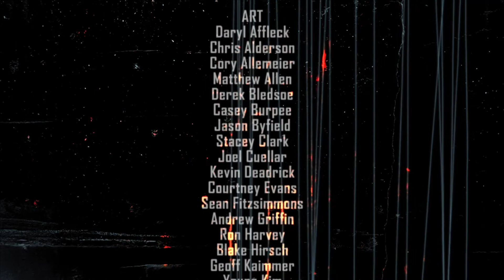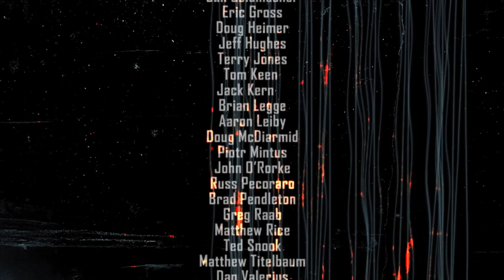F.E.A.R. 2: Project Origin Finding Peace Gameplay Part 14 Final Mission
Not your typical gaming channel, loser for life production
Sgt. Michael Becket is tapped to investigate mysterious happenings within a private aerospace company before a nuclear explosion rocked the Auburn industrial district in the first game.